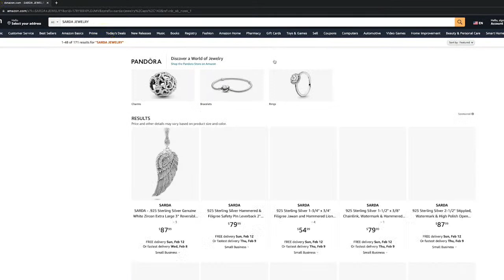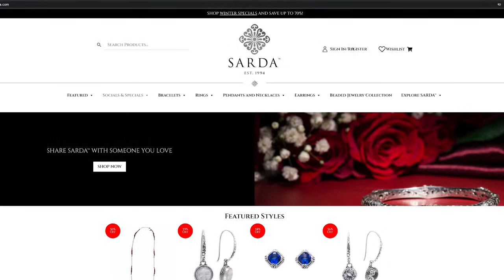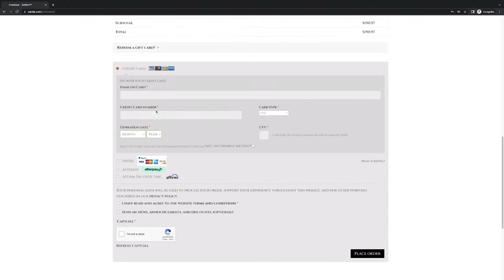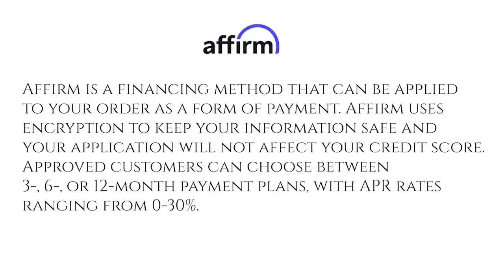SARDA Live March 30, 2023: Early Access Presale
Shop SARDA’S Early Access Presale. Shop your Sterling Silver favorites. Luxury jewelry at affordable prices.